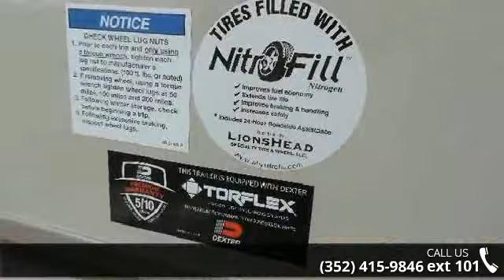2018 Forest River Rockwood Signature Ultra Lite 8326BHS -...